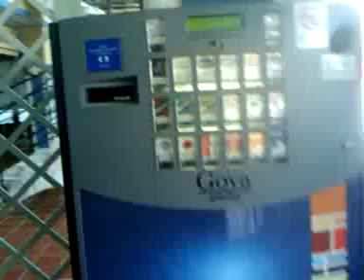SUNCREST HOTEL MALTA.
CHILDRENS ARCADE , WITH A CIGARETTE MACHINE?